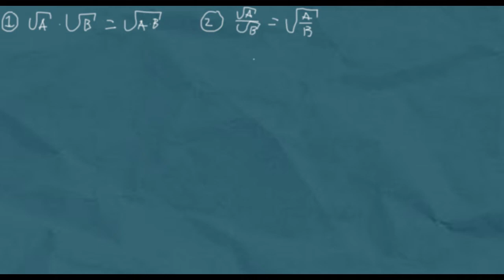Factor voor het wortelteken brengen